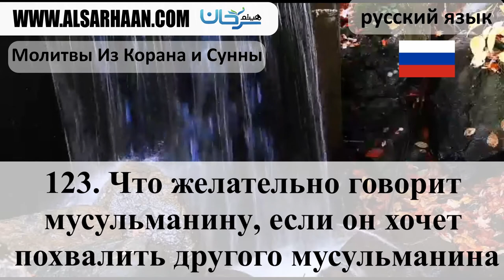123 Что желательно говорит мусульманину, если он хочет похвалить другого мусульманина